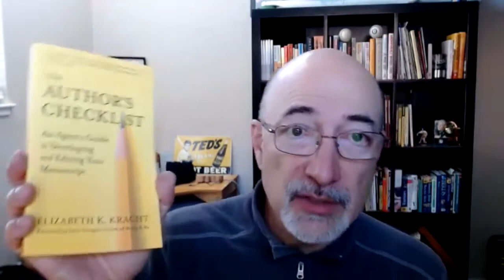The Open Mic conversation with Liz Kracht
Open Mic host talks with literary agent, editor and author Liz Kracht of the Kimberly Cameron Agency.